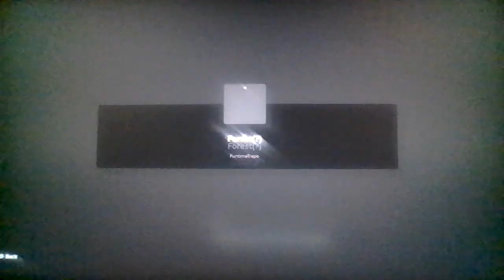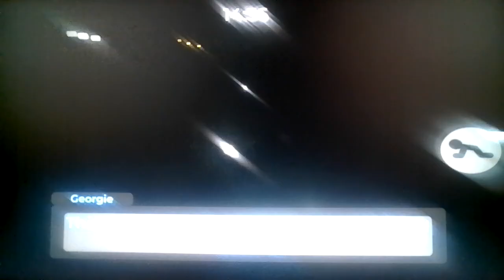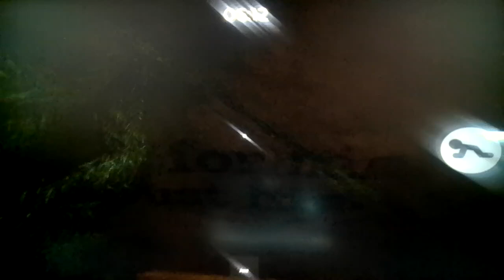Roblox Piggy: The Result Of Isolation: Remade: Chapter 4: The Forest(?)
LET'S GATHER ROUND THE CAMPFIRE AND SING OUR CAMPFIRE SONG🔥🔥🔥🔥🔥🔥🗣🗣🗣🗣🗣🗣